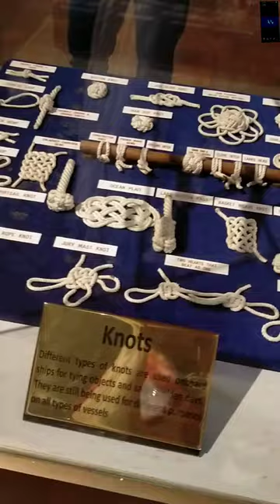Pakistan navy knots